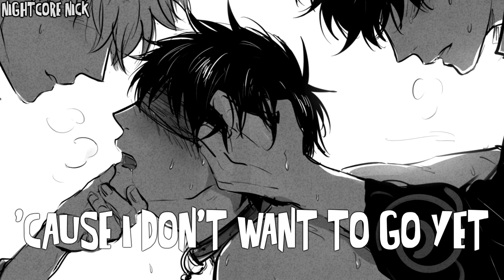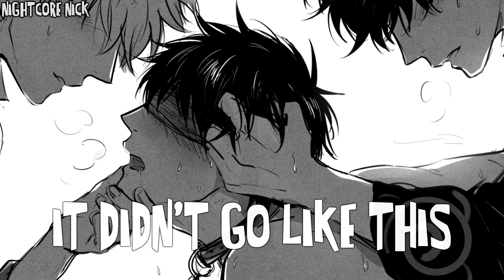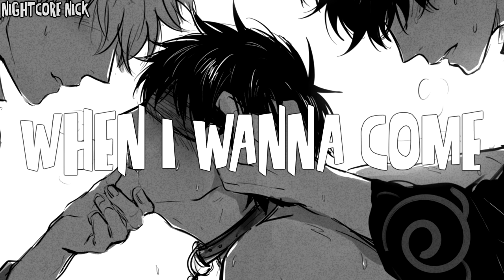Nightcore - Relax (Deeper Version)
Song - Relax
Artist - Blake McGrath